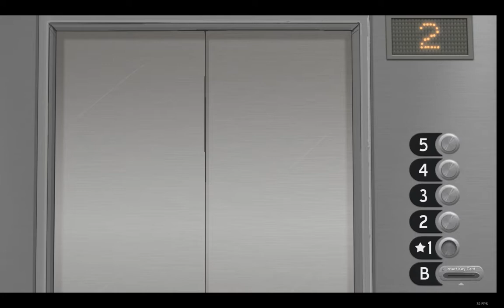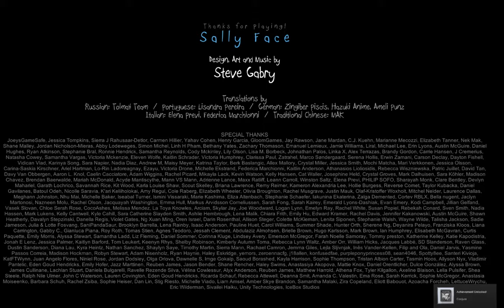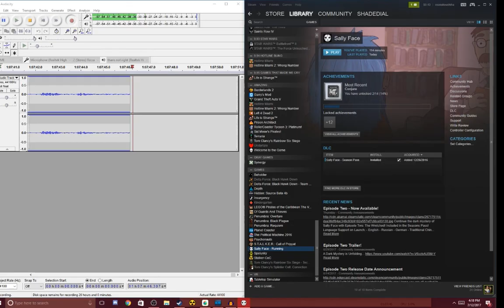Sally Face Episode 2| Part 2 |(END) What the hell....?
Well its a bit late ran into network issues but here it is the end of episode 2 of Sally Face.